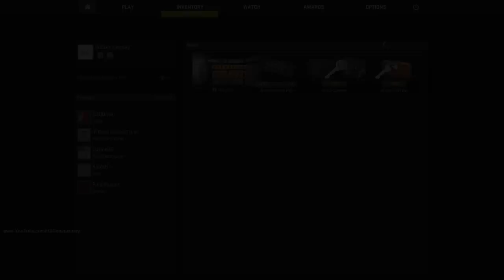Counter Strike Global Offensive (CS:GO) Review - Let's Play a Game Monday #1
The first episode of Let's Play a Game Monday! I hope you enjoy the video with my AMAZING Counter-Strike: Global Offensive Gameplay (*sarcasm*). In this video I will discuss CounterStrike: Global Offensive for the Xbox 360, the difference between Counter-Strike: Source and Counter-Strike: Global Offensive and the new Steambox coming soon by Valve!